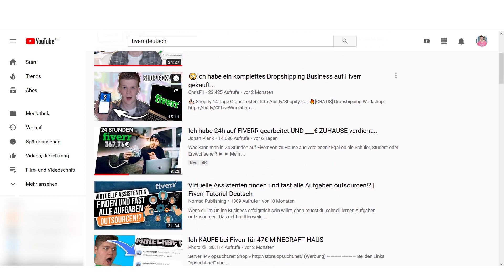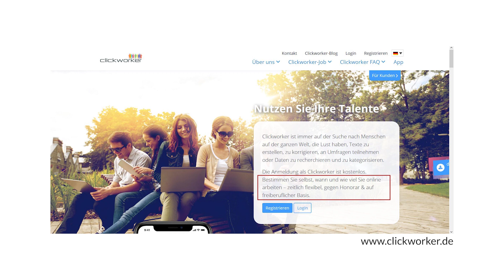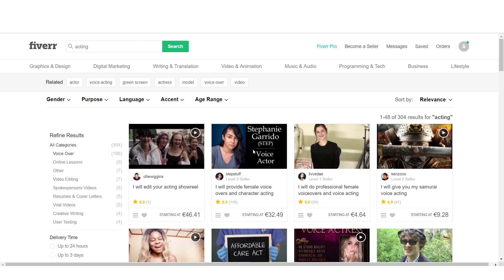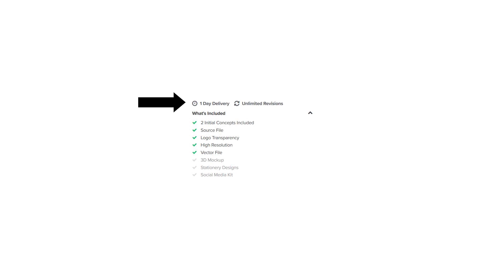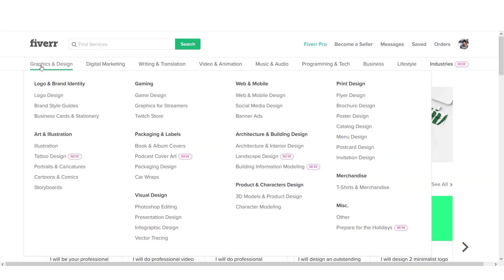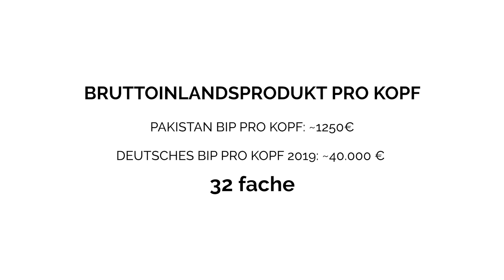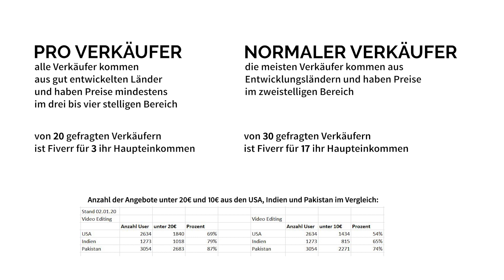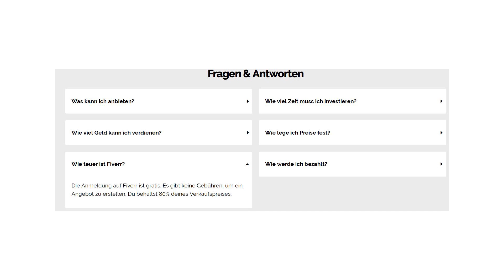Die Wahrheit über FIVERR & CO. - als Kreativer Geld auf Fiverr verdienen - lohnt es sich wirklich?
"1 Monat auf FIVERR arbeiten." oder "Ich habe 24h auf FIVERR gearbeitet UND ___€ ZUHAUSE verdient..." sind gerade beliebte Titel auf YouTube. Doch kann man wirklich so einfach Geld auf Fiverr verdienen? Wie beinflusst es die Kreativbranche und was heißt das für unsere Zukunft?
►die beste Musik für kommerzielle Videos und Projekte (2 Monate gratis)*
►die beste Musik für deine YouTube Videos (30 Tage kostenlos testen)*
►meine private Facebook Content Creator Gruppe einfach draufklicken und Teil von etwas großartigen werden
►die besten XLR Kabel der Welt - deutsche Handarbeit (kauft keine billigen XLR Kabel die euren Ton gefährden und euren Geräten schaden)
Mein Film Equipment*:

►top Einsteigerkamera
►meine SLR Kamera
►meine Cinema Kamera
►Objektiv für meine SLR Kamera
►mein absolutes SLR Lieblingsobjektiv
►mein Kamera Monitor

⚙KAMERA ZUBEHÖR⚙
►Top Handle für Kamera
►schnelle Speicherkarte (auch für 4k)
►meine Stativ Empfehlung
►Reise/VLOG Stativ
►mein kleiner Gimbal
►mein großer Gimbal
►top ND Filter
►mein absoluter Lieblingsfilter

🎧MUSIK🎧
►die beste Musik für Projekte mit kommerzieller Nutzung (2 Monate gratis)

🎤TON UND MIKROFONE🎤

►mein Aufsteckmikro für die Kamera
►mein Richtmikro zum Angeln
►mein Rode Ansteckmikrofon Kit
►mein Sennheiser Ansteckmikrofon Kit
►Shockmount Mikrofonhalterung für Kamera

💡BELEUCHTUNG💡
►für die perfekte Belichtung (absolutes Must Have)
►lichtstarke, große LED Panels
►kleines, handliches LED Panel
►Einsteiger Softboxen
►der Überall Dabei Reflektor
►das flexibelste Lichtstativ
►das stabilste Lichtstativ

📖MEINE TOP DREI BÜCHER📖
►Film Basics
►Filmen Lernen

💻SCHNITTPLATZ💻
►tolle Monitorboxen
►mein Audio Interface
►guter 4k Monitor für den Video/Filmschnitt
►meine mobile Festplatte